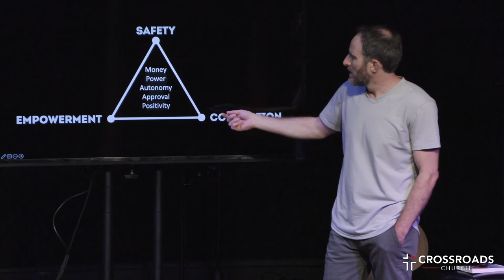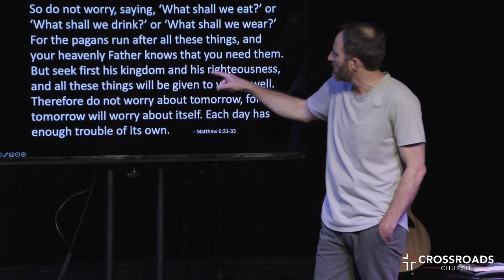Summer Of Joy | Part 5 | Joel Malm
Summer Of Joy | Week 5 | What's Your Why?

SERMON NOTES

Philippians 1:21-26

For to me, to live is Christ and to die is gain. If I am to go on living in the
body, this will mean fruitful labor for me. Yet what shall I choose? I do not
know! I am torn between the two: I desire to depart and be with Christ, which
is better by far;  but it is more necessary for you that I remain in the body.
Convinced of this, I know that I will remain, and I will continue with all of you
for your progress and joy in the faith, so that through my being with you
again your boasting in Christ Jesus will abound on account of me.

Key Point: If you aren’t motivated by a purpose bigger than yourself, you’ll
give up when life gets hard.

Key Point: Start with the end in mind.

Matthew 6:31-33

So do not worry, saying, ‘What shall we eat?’ or ‘What shall we drink?’ or
‘What shall we wear?’ For the pagans run after all these things, and your
heavenly Father knows that you need them. But seek first his kingdom and
his righteousness, and all these things will be given to you as well. Therefore
do not worry about tomorrow, for tomorrow will worry about itself. Each day
has enough trouble of its own.

1 Corinthians 15:17-19

And if Christ has not been raised, your faith is futile and you are still in your
sins. Then those also who have fallen asleep in Christ have perished. If in
Christ we have hope in this life only, we are of all people most to be pitied.